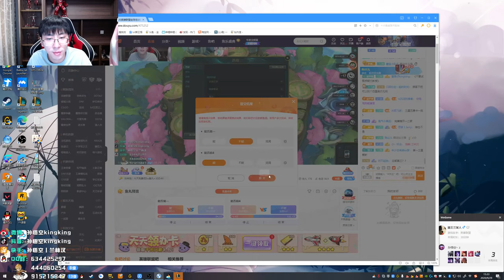【猴哥】蘭林漢悟空：雲頂之弈（202000929P8）